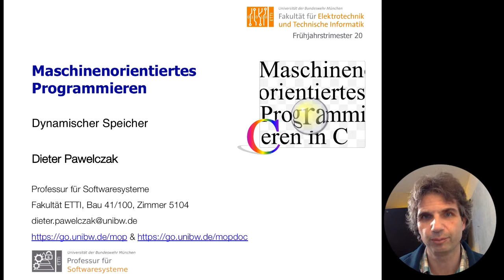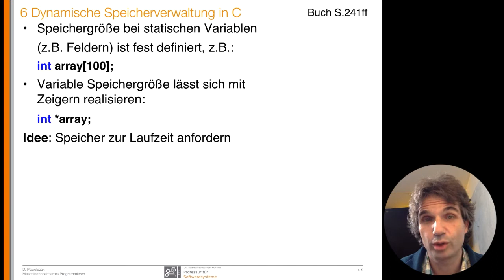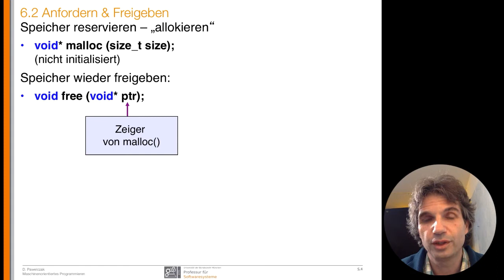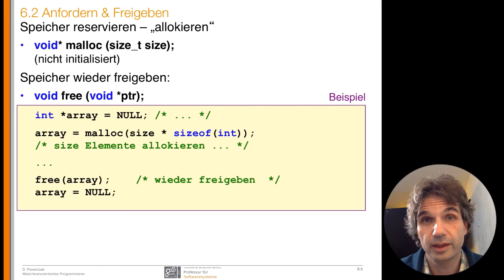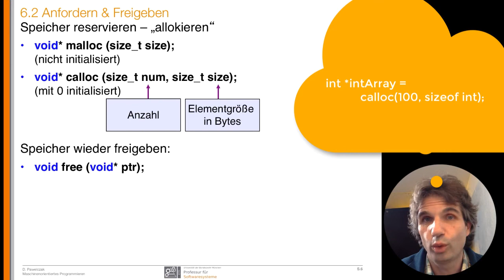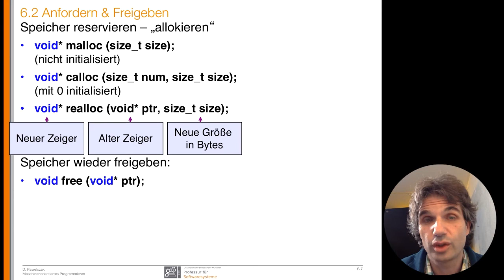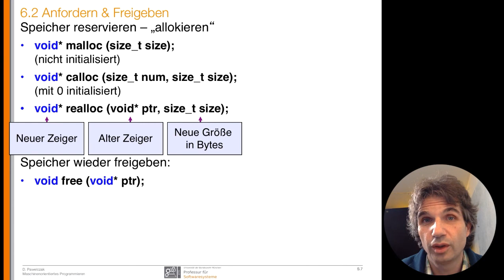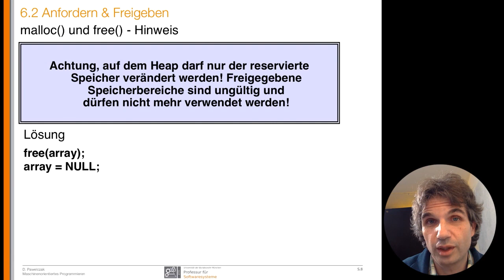MOP-Vorlesung 13c - malloc & free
3. Teil der 13. Vorlesung - dynamischer Speicher - malloc & free